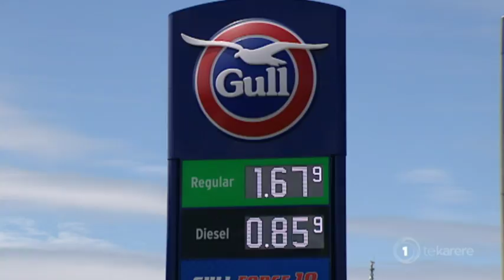Tōrangapū: Petrol prices impact heavily on families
Te Karere presenter Scotty Morrison interviews Labour MP Kelvin Davis about his thoughts on the incorrect pronunciation and singing of Tūtira Mai, the contentious issue of petrol prices, and the upcoming election race and the launch of his campaign for Te Tai Tokerau with fellow Labour Party hopeful, Northland hopeful,  Willow-Jean Prime.